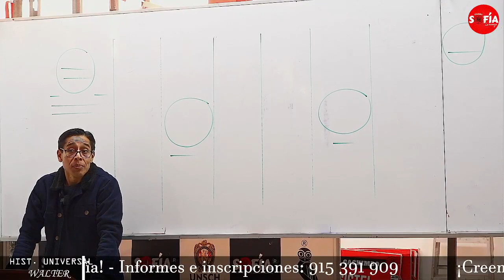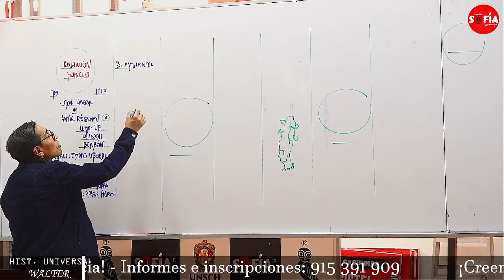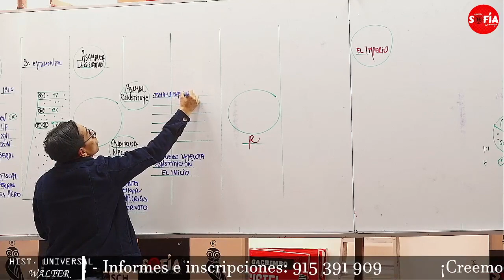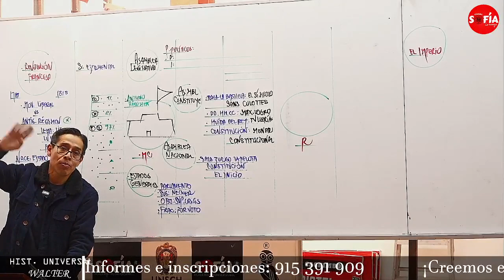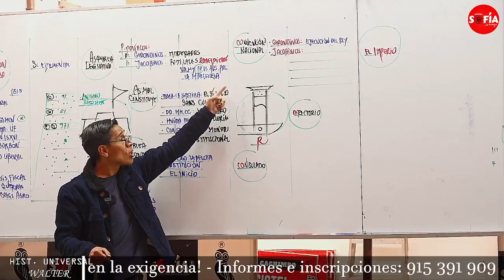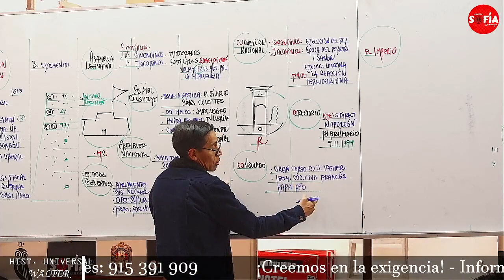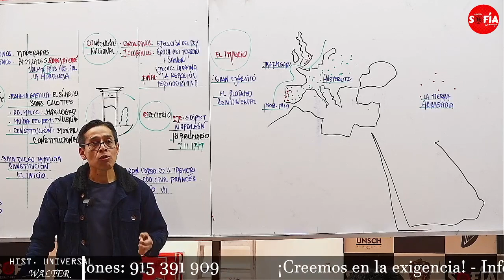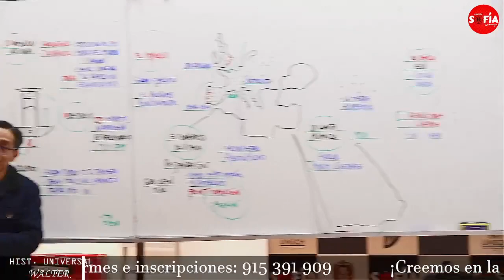HIST UNIVERSAL WALTER CICLO ANUAL 2023 10MO SEMANA